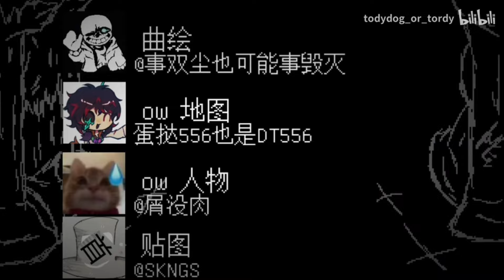[Horrortale: Wolf In Sheep's Clothing] OST: 001 - Be Fond Of Killing V2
AU by todydog_or_tordy
Sprite/Drawing by :晨睿呀&SKNGS&蛋挞556也是DT556&事双尘也可能事毁灭&59ma59
PV by VK_FGH